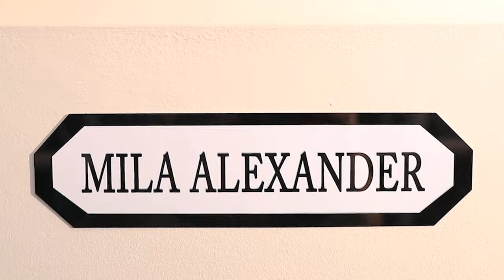Mila Alexander's Art Showcase x South Place Hotel filmed by VR Agency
This video takes you behind the scenes in painter/sculpture artist Mila Alexander in her studio. Mila's arts are taking residency at South Place Hotel from 9th May to the 29th of July. She is showcasing some of the best work that she has created over the years in a one-off print collection. Never before this collection of art dating from 2015 to 2022 was exhibited in the same space.

Thanks to Mila for trusting us again. Also, thank South Place Hotel for organising beautiful reception with champagne and canapés.

You are welcome to visit this exhibition at @southplacehotel on the first floor at any time.